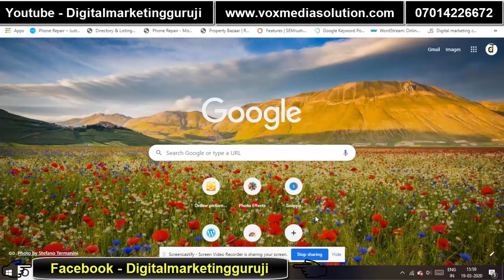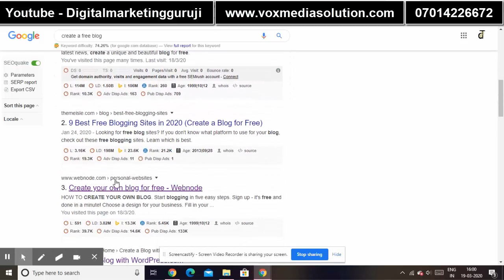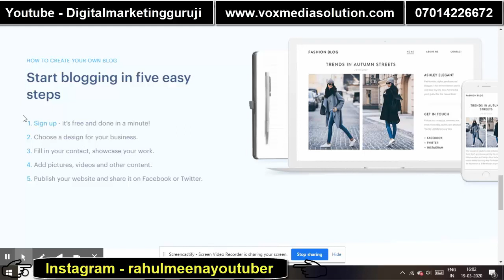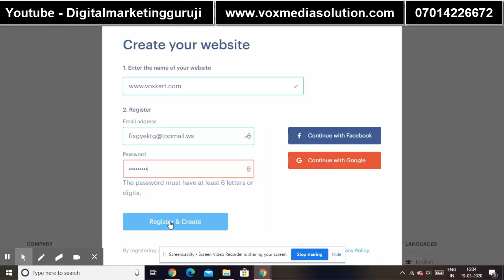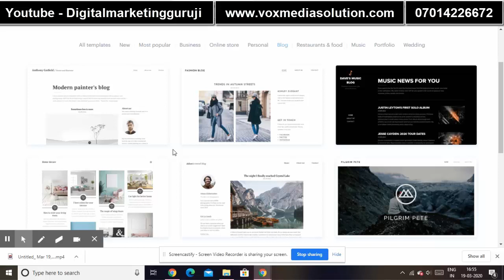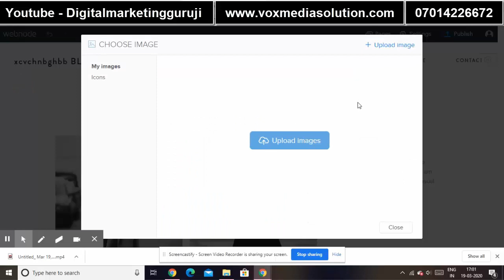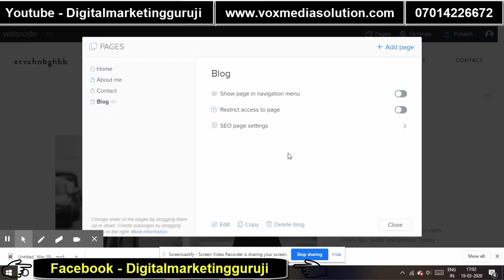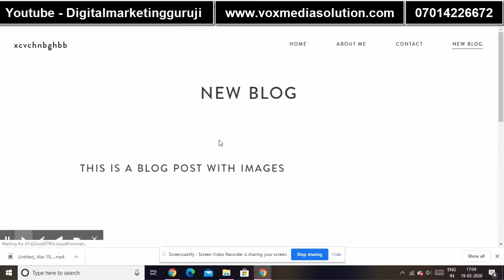How To Create A Free Blog Complete Guide Tutorial For Beginners || Hindi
Learn How to Create a Free Blog || learn in Hindi 2020, and create a professional Free Blog, I am creating a Free Blog for beginners. so if you want to be a Blogger and want to make money online watch this complete video and learn How to Create a Free Blog.

Other Blogging Video -

Advance SEO Services = 20 keywords = 10000Rs = 1 month

Google Adwords Services = 20% of the budget,  min budget need 30,000

Buy a complete Facebook marketing course = 4000Rs

Buy AdWords marketing full course = 4500Rs

"Digital marketing guruji" In the channel, you will find a new video every day in which you will easily find the information about Digital marketing videos, Best Social media Solution Videos, offline marketing videos by using these Videos you can easily learn a lot and can do a lot of work for your business growth.

JAY HIND